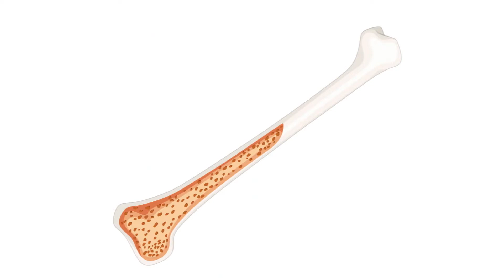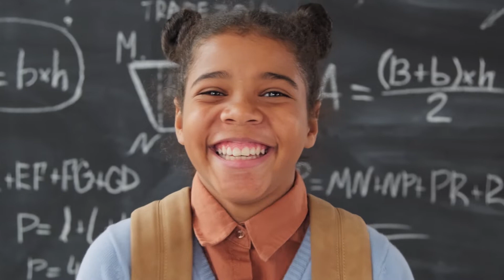What Else Do You Need Than Good Health | English | Scienceopedia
The Video is all about how an individual gains GoodHealth.
"What Else You Need Than Good Health"

Do share Your thoughts in comment section
Credits:
    Motion Graphics: Sriram Natarajan